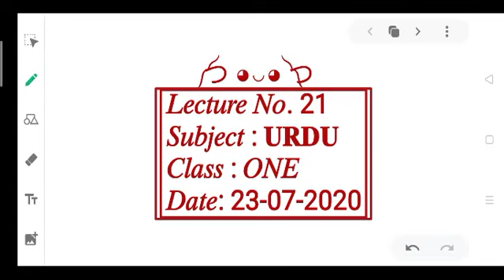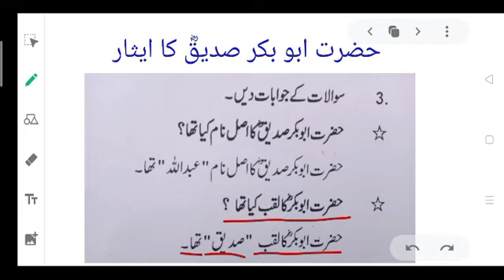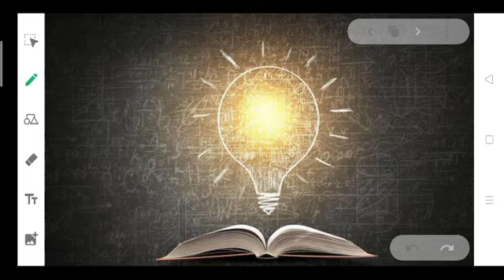1 URD 2307